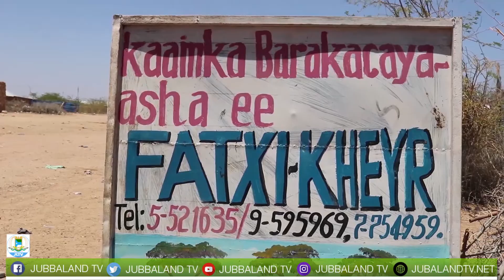Qoysaska barakacayaasha ah ee Beledweyne ku nool ayaa codsaday in biyo lasoo gaarsiiyo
Qoysaska barakacayaasha ah ee Beledweyne ku nool oo ka cabanaya biyo yari uu keenay Webiga Shabeelle ayaa codsaday in biyo lasoo gaarsiiyo.